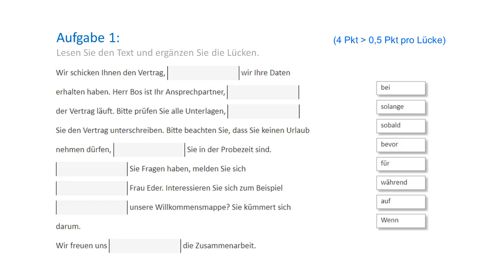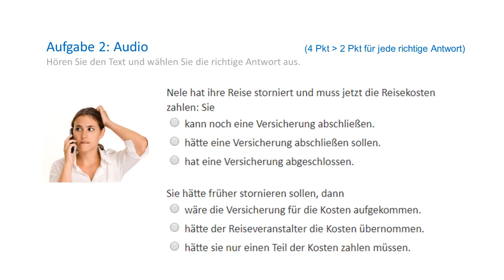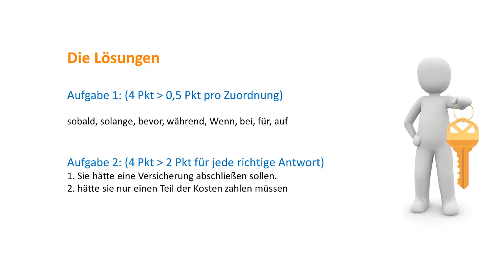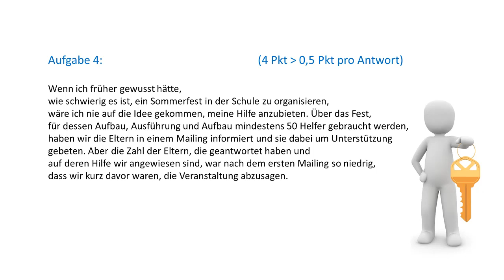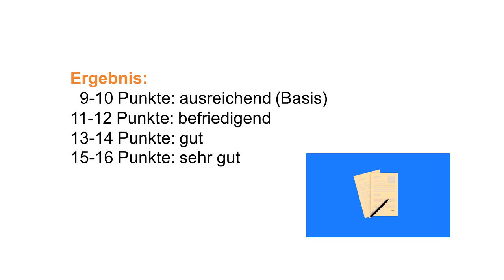Teste dein Deutsch B1 plus B2.1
Wir haben heute für euch 4 Übungen vorbereitet.
Niveau B1 plus, B2.1